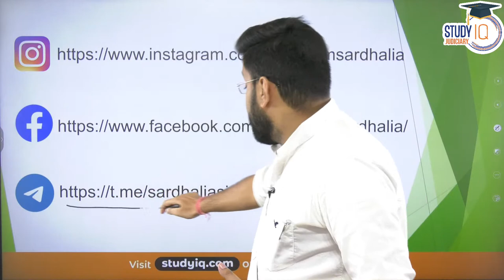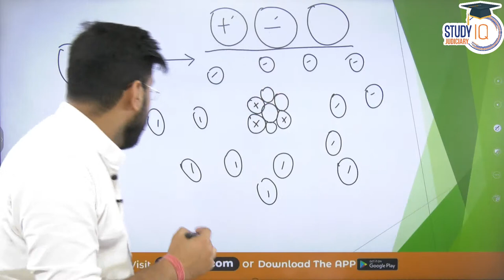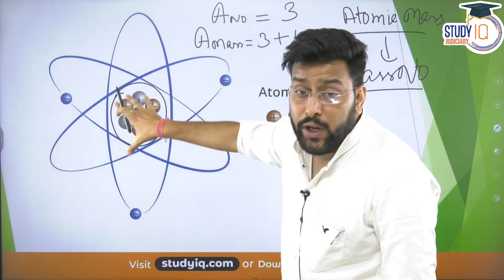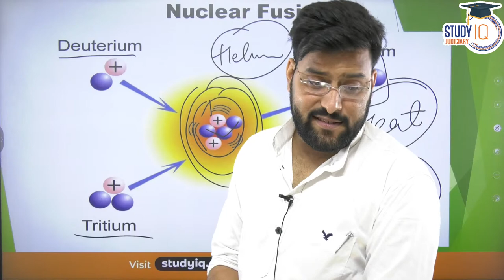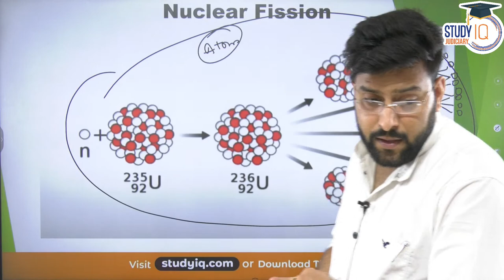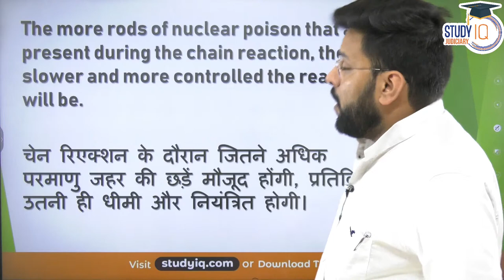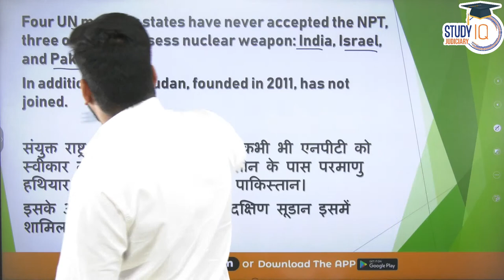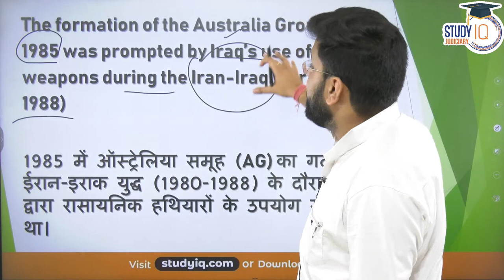Nuclear Technology | Marathon Session | Know all about Nuclear Tech | LIVE Session| S&T | GS 3